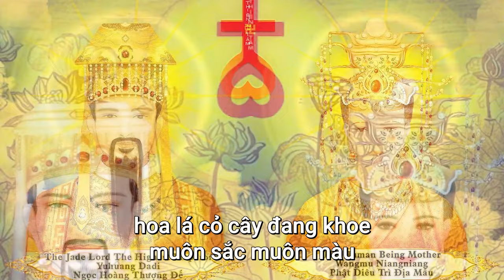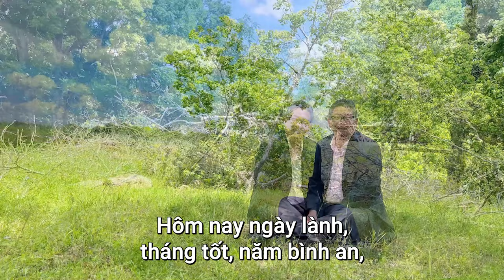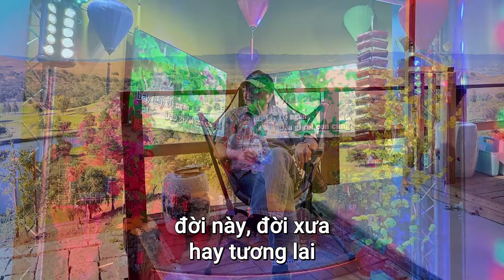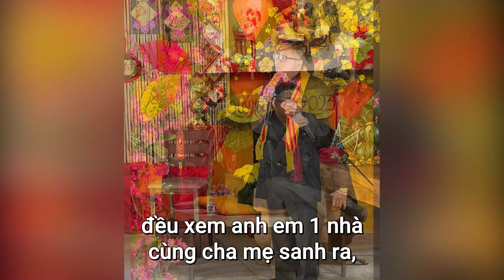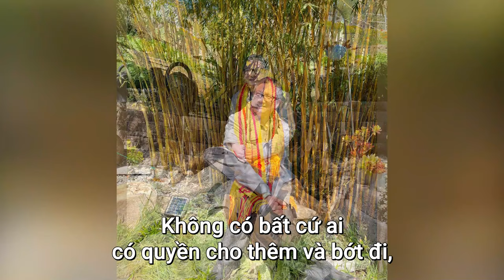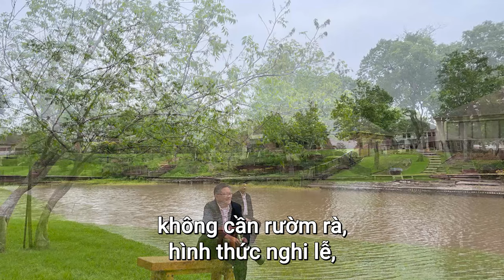Cách nhập Đạo Thiên Tâm quay về với Thượng Đế - Sư Phụ Thiên Tuấn Kiệt